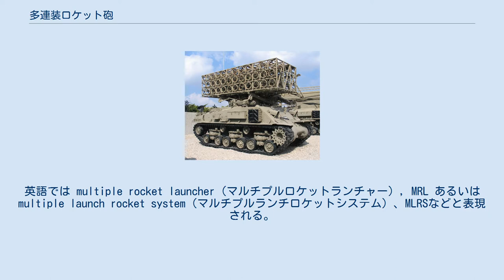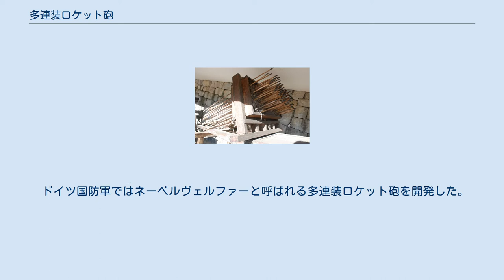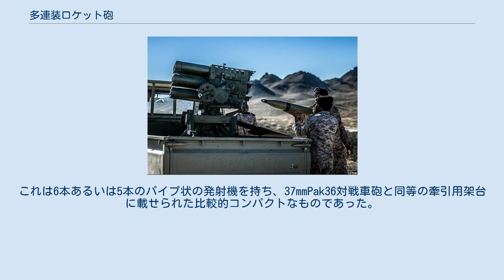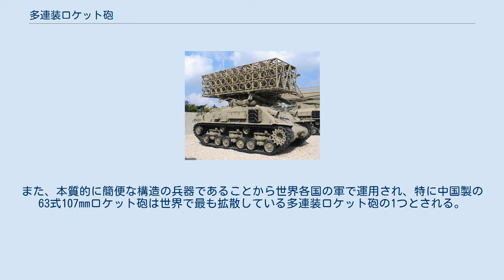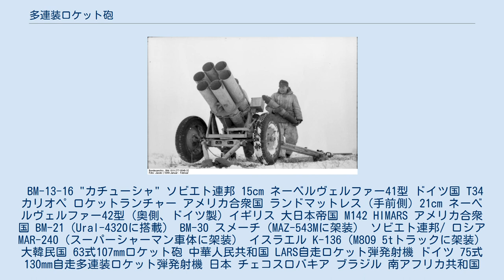多連装ロケット砲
イランのイスラム革命防衛隊のトヨタ製ピックアップトラックに搭載された多連装ロケット砲 多連装ロケット砲（たれんそうロケットほう）は、複数のロケット弾を一斉発射することを目的としたロケット砲である。
多連装ロケットランチャーや多連装ロケット弾発射機などとも表現される。
英語では multiple rocket launcher（マルチプルロケットランチャー）, MRL あるいは multiple launch rocket system（マルチプルランチロケットシステム）、MLRSなどと表現される。
 個々の命中精度が通常の大砲に比べて低くなる傾向にあるロケット弾を、同時に多数発射することで効果的に運用しようという思想の兵器である。
 武経総要の多連装発射装置 火矢の多連装発射装置 歴史上、最初の多連装発射兵器が使用されたのは中国の宋の時代である。
これは複数の火矢を一斉発射する装置であった。
李氏朝鮮時代の朝鮮においても同様の兵器が文禄・慶長の役の幸州山城の戦いにおいて効果をあげたとされる。
 第二次世界大戦において実用化された、最初の（そして最も著名な）現代的な多連装ロケット砲はカチューシャである。
これは当時のソ連赤軍によって開発された、軍用トラックの後部に発射レールを並べたシンプルな構造のもので、友好国への輸出も行われた。
 アメリカ軍ではT34 カリオペが開発された。
これはM4中戦車の砲塔上にパイプ状のロケット弾発射機を複数配置したもので、発射機の角度変更は主砲の俯仰角に連動する構造となっていた。
 ドイツ国防軍ではネーベルヴェルファーと呼ばれる多連装ロケット砲を開発した。
これは6本あるいは5本のパイプ状の発射機を持ち、37mmPak36対戦車砲と同等の牽引用架台に載せられた比較的コンパクトなものであった。
後に、10本のパイプ状発射機を車載型とした自走砲型のパンツァーヴェルファーも開発された。
 現代においても多連装ロケット砲は、すでに混乱しているもしくは統率の取れていない敵部隊の士気を劇的に低下させる効果のある兵器として、評価されている。
また、敵に対してより強固な掩体壕や防護陣地を敷設する負担を掛けさせることもできるほか、発射するロケット弾に誘導装置などを搭載し、精密射撃（地対地、地対艦など）を行う装備もある。
 最も多くの種類を開発しているのは大戦でカチューシャを活用したロシアであり、同国では火力支援用として河川哨戒艇にも搭載されている。
また、本質的に簡便な構造の兵器であることから世界各国の軍で運用され、特に中国製の63式107mmロケット砲は世界で最も拡散している多連装ロケット砲の1つとされる。
紛争地帯などでは民兵が武装車両（テクニカル）に搭載している例も見られる。
 BM-13-16 "カチューシャ" ソビエト連邦 15cm ネーベルヴェルファー41型 ドイツ国 T34 カリオペ ロケットランチャー アメリカ合衆国 ランドマットレス (手前側) 21cm ネーベルヴェルファー42型 (奥側、ドイツ製) イギリス 大日本帝国 M142 HIMARS アメリカ合衆国 BM-21（Ural-4320に搭載） BM-30 スメーチ（MAZ-543Mに架装） ソビエト連邦/ ロシア MAR-240（スーパーシャーマン車体に架装） イスラエル K-136（M809 5tトラックに架装） 大韓民国 63式107mmロケット砲 中華人民共和国 LARS自走ロケット弾発射機 ドイツ 75式130mm自走多連装ロケット弾発射機 日本 チェコスロバキア ブラジル 南アフリカ共和国